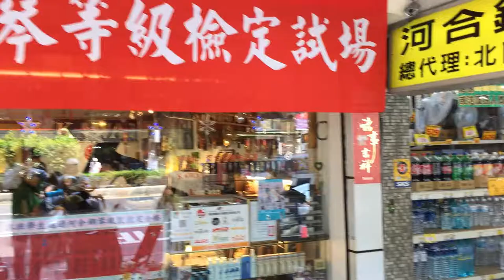2019 08 17 小廷第一次參加KAWAI PIANO 河合鋼琴檢定